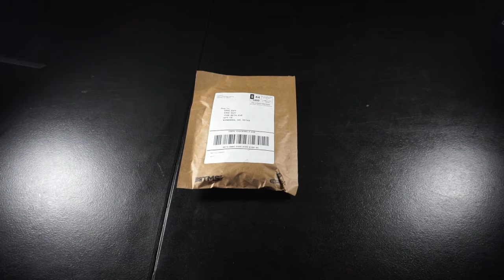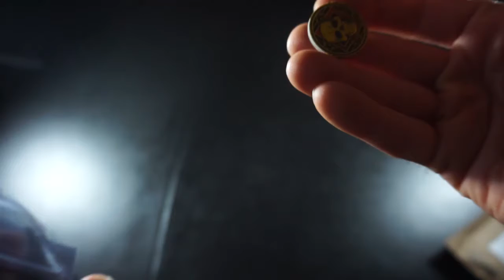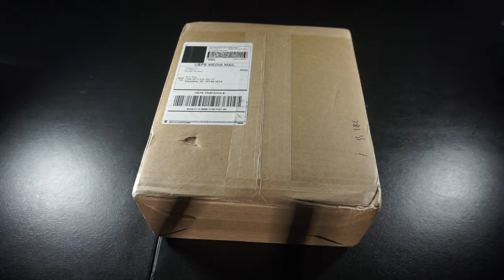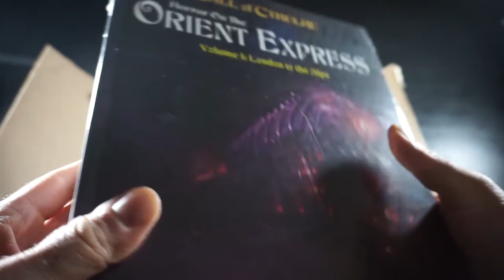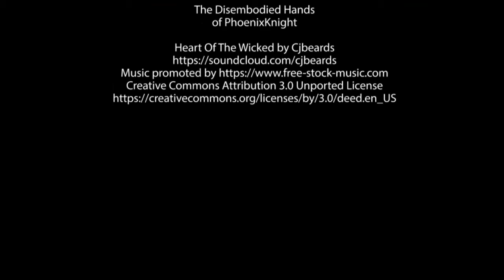Product Unboxing 4 15 21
Another product unboxing!  What caught my eye this time?  Tune in, and let's find out!